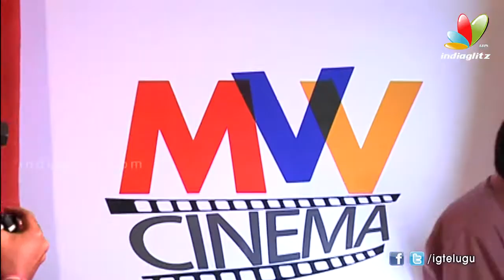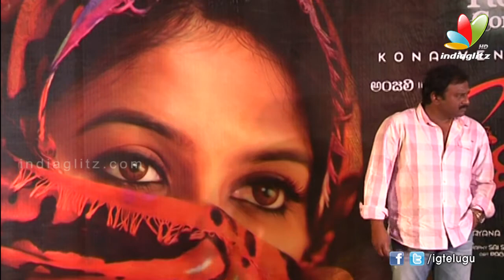Geetanjali First Look Launch Part 1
Gitanjali First Look Launch